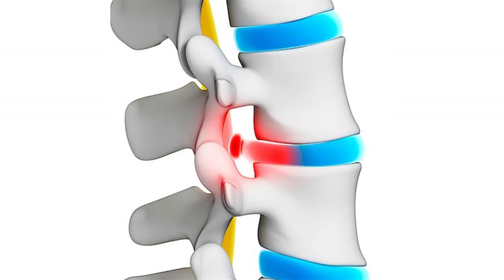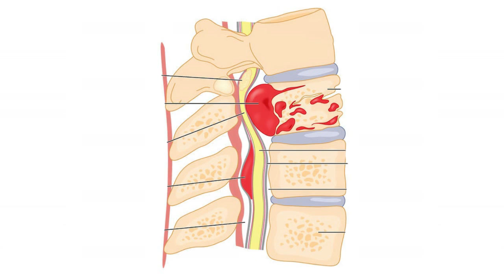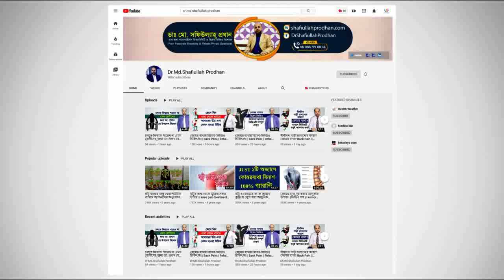যেসকল কারণে ঘাড় ব্যথা হতে পারে || Neck Pain || Treatment || Rehabilitation center